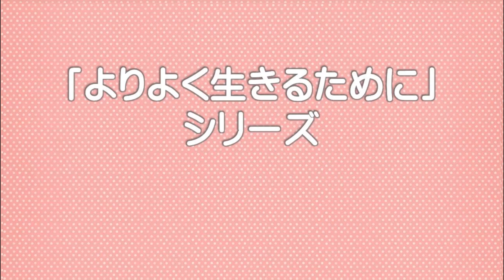【「よりよく生きるために」シリーズ】『宇宙体験』まもなく発刊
『地球村』の高木善之が、より良く生きるためのヒントを話します。

テーマは「『宇宙体験』まもなく発刊」です。

2016年7月、
高木代表の新刊『宇宙体験』が発売されます。

ロングセラーだった著書『転生と地球』の改訂続編です。
衝撃の内容、生き方のヒントが満載！
ぜひ、ご購読ください☆

amazonからも購入できます！